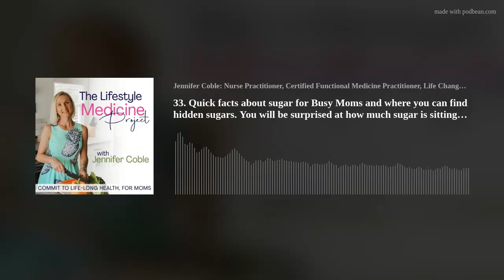33. Quick facts about sugar for Busy Moms and where you can find hidden sugars. You will be surprise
Hey friend!!!
So FUN FACT...The Healthy Habits Blueprint Course is LIVE!!! I'm so excited. This course will help you overcomes obstacles and distractions that are keeping you from your health and wellness goals, help you identify and replace bad habits (that you may not even know are bad habits), and help you build sustainable healthy habits.
This course was built for Busy Mama's like you so it's 3 modules with information that you can put to work immediately. and be one of the first 3 people to snag the course and you will get $50 off automatically!!!

About today's episode:
So you know sugar isn't good for you. You may even know that too much sugar can lead to diabetes, high blood pressure, fatty liver, and so many more chronic diseases.
But sugar isn't just labeled "sugar" anymore. It has a lot of different names and can be found in a lot of different foods.
In today's episode we're gonna talk about what sugar does to our body, where you can find hidden sugars, and the top 3 suggestions about sugar.

Enjoy friend!!! Talk soon!
Jennifer